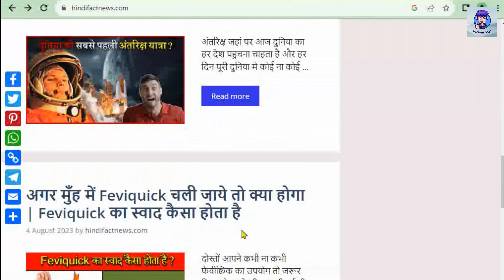कैसे करेगा चीन चांद पर Mining 😱|china Ko Mila Chand per khajana | Chand per India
कैसे करेगा चीन चांद पर Mining 😱|china Ko Mila Chand per khajana | Chand per India | Duniya ka har Desh Chand per kyu Jana chahta Hai |

👉   Aaj ham is video mein baat karenge ki kaise china Chand per mining Karega aur kya sach mein Chand per koi Rahasyamayi khajana Hai Jahan per china Jana chahta hai or kaise America ek bar fir se insanon ko Chand per bhejega or Chandrayaan-3 Chand ke safar mein kahan tak pahuncha hai ?

Chandrayaan-3 filhal kahan hai ?
Chandrayaan-3 ki pahli tasvire?
kaise China Karega Chand per mining ?
kaise ek bar fir se insanon ko bhejega Chand per America?
Bharat rakhega Chand per kadam ?
Chandrayaan-3 Chand per kab pahunchega ?
Chandrayaan-3 Chand per land kab hoga ?
kya sach mein Chand per koi Rahasya mein hi khajana hai ?
Chand per kon konse khanij Hai ?
Chand per sabse pahle mining Kaun Karega ?
kya Chand per pani hai ?
Duniya Ka har Desh Chand per Jana kyon chahta Hai ?
Chand per Mila Rahasya mein khajana ?
Chandrayaan-3 kaise pahunchega Chand per ?